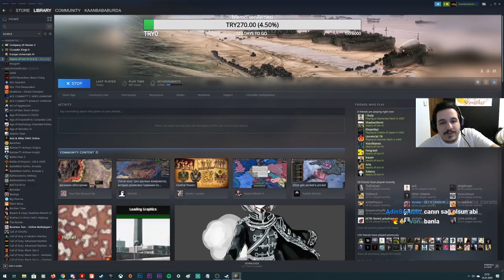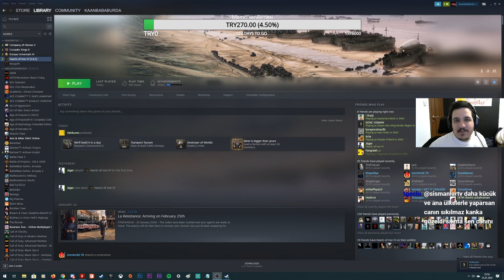2. Tarihi canlandırma Multisi akıbeti ve Hearts of Iron 4 multilerinin duyurusu